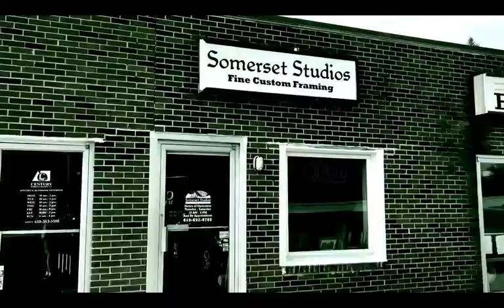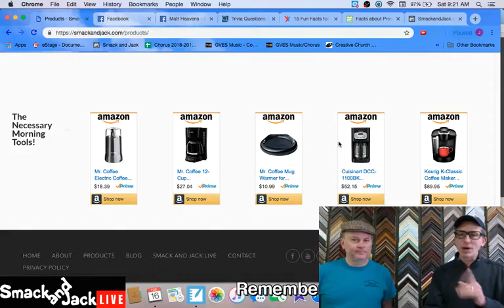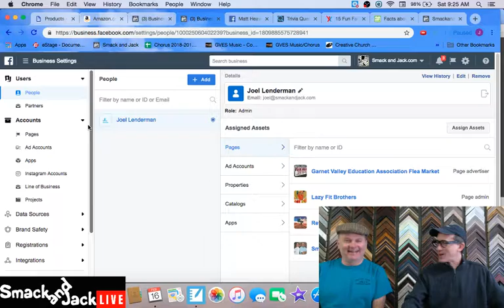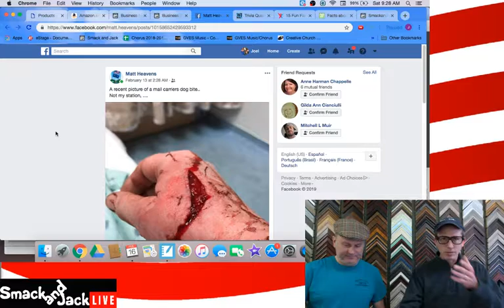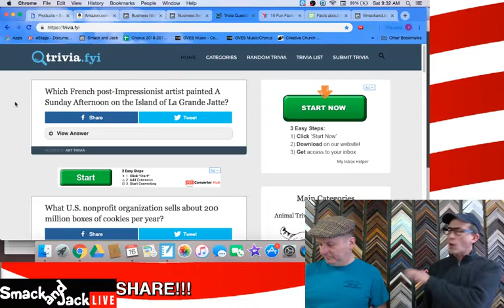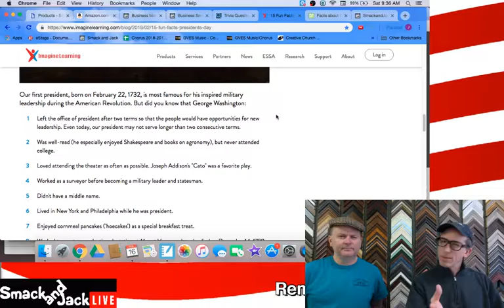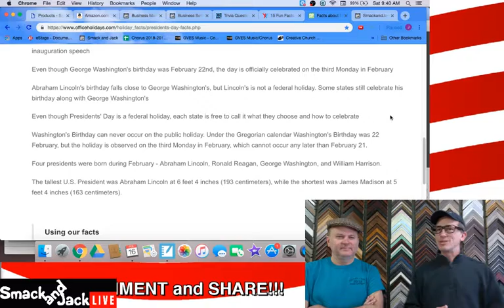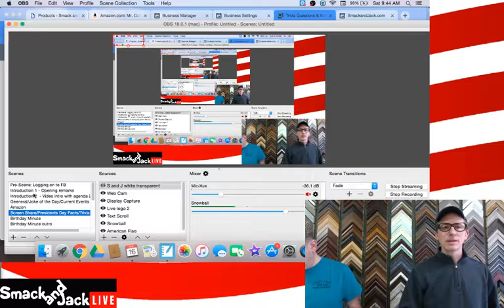SmackandJack.com- Smack and Jack Live - February 16, 2019 -Four Percent Group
February 16, 2019 - Hey Folks, We had a great show Saturday... a Real WIZ-BANG 😁"SMack and JAck LivE!" 🤩 Let's talk Amazon Associates Account; Face Book Ads Disabled Account Work Around! And Of Course the Best Jokes Ever; Interesting Facts; and the crowd favorite "Birthday Minute!" See you this Saturday, grab your coffee and join us!☕

Amazon Associates
Face Book Ads Account
Face Book Ads Account Disabled
The four percent challenge
the challenge
Facebook ads
4 percent group
4 percent group review
4 percent group honest review
4 percent group results
4 percent group Vick Strizheus
4% group
four percent group scam
4% group review
4% group scam
The Challenge